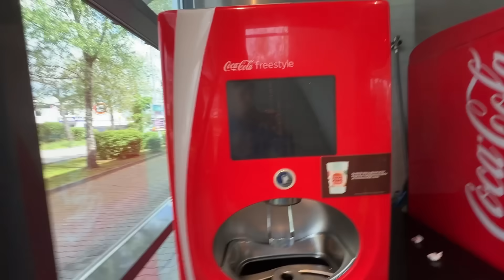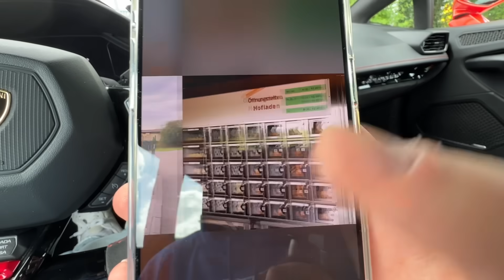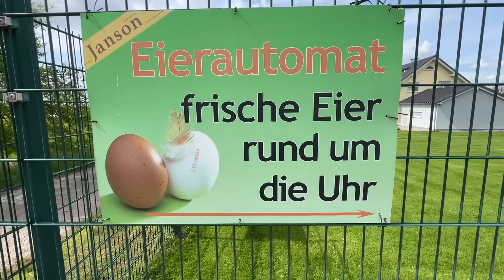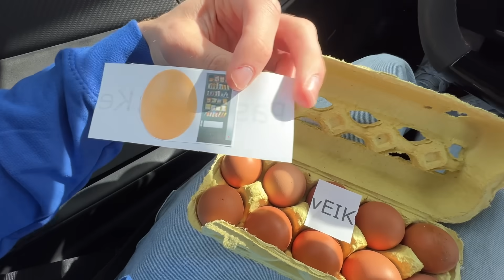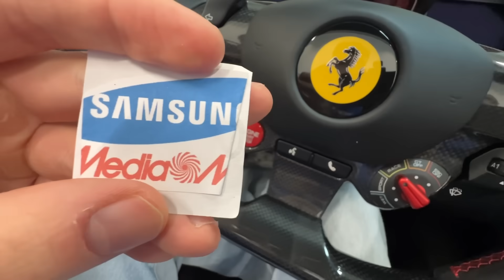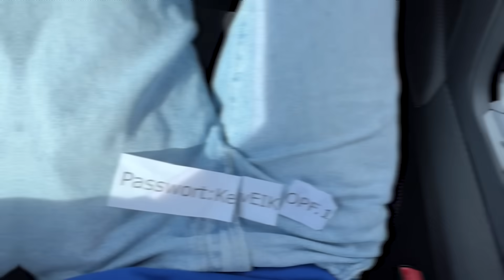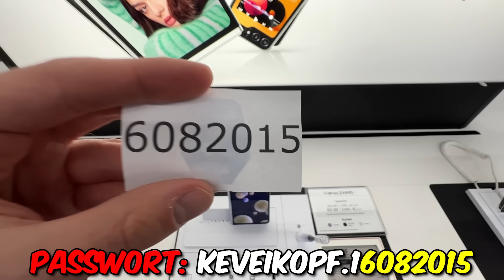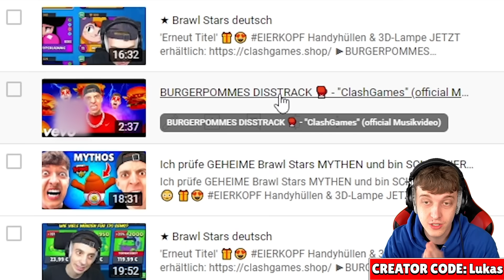ich ZEIGE IHN AN wegen BURGERPOMMES DISSTRACK!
🍔🍟BURGERPOMMES BRUDER Paket ab 20.4. um 12 Uhr!
(Streng limitiert)
*Werbung

(Werbung)

In diesem Video löse ich das Rätsel von ClashGames zum Burgerpommes Disstrack!